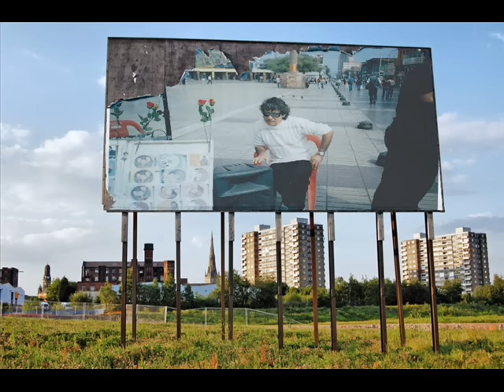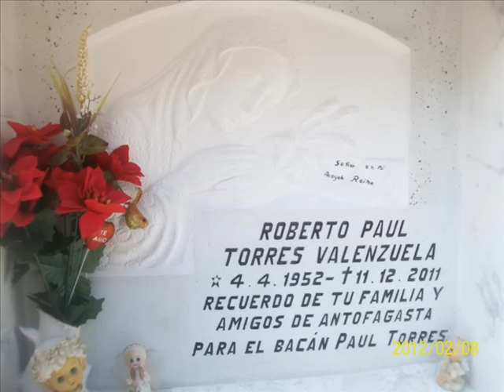Paul Torres - El Bakan